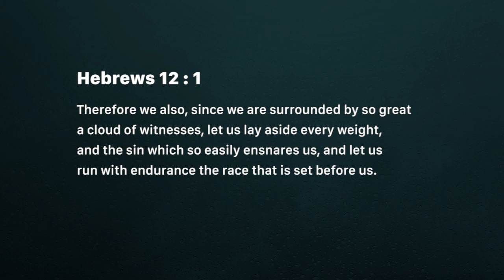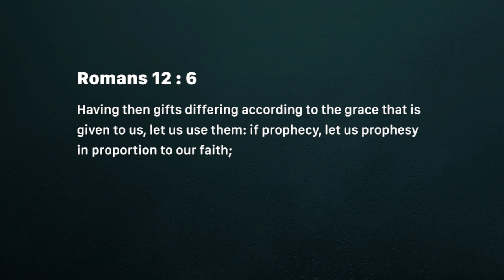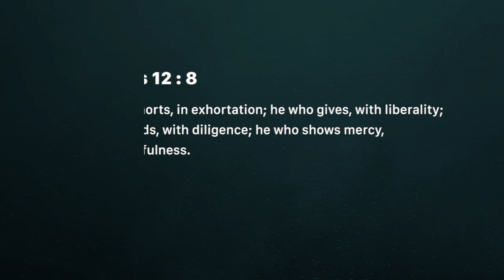Run your race (Wednesday August 29)